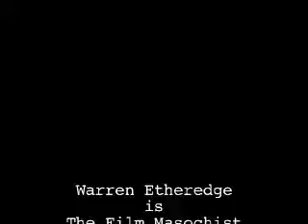Warren Etheredge: The Big Lie, or why the menage ain't so gr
Warren shatters the myth of the menage a trois. Why disappoint two women when it's possible to half satisfy one?